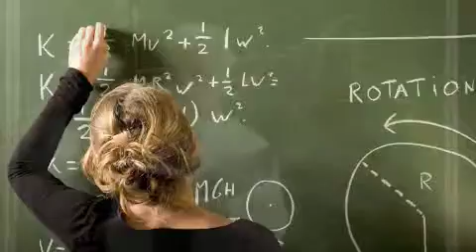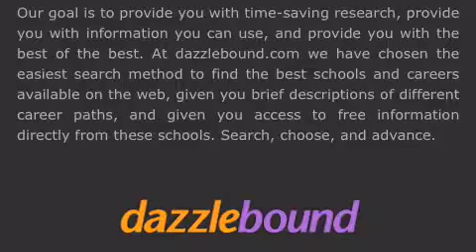Education Schools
A career in education can be rewarding and challenging at the same time, offering the opportunity to mold young minds and shape a lifelong career.